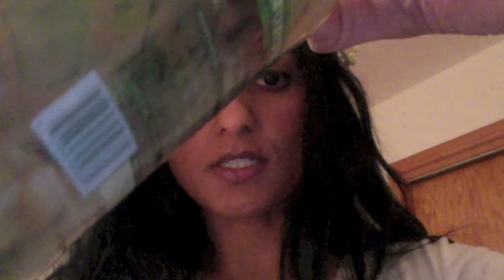Farmers Fridge Demo